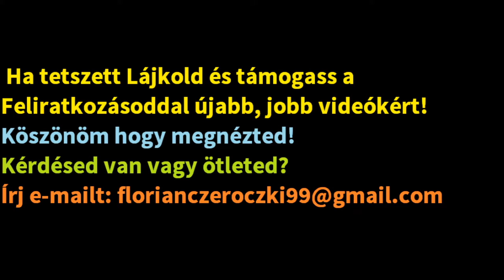BKV 121-es autóbusz útvonala (Újpest, Városkapu M (Temesvári utca) - Rákospalota-Újpest v.á)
By BPI-037 (florian99)
Ha tetszett Lájkold a videót és támogasd a csatornám a feliratozásoddal!